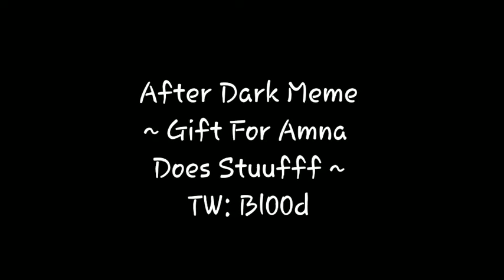After dark Meme ~ Gift For Amna Does Stuff ~ ~ BESTIES FOREVER 😌 ~ (I made a remake)